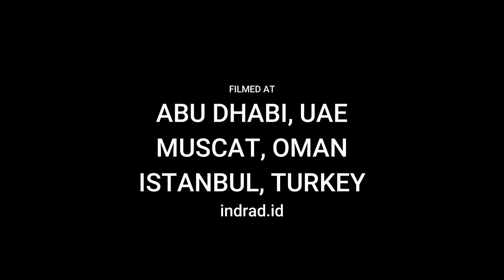Burung Camar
Lagu oleh vina panduwinata. Video diambil di Abu Dhabi, Muscat, Istanbul